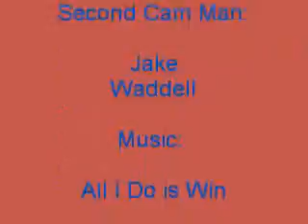Dragway 42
Out At DRagway 42 Raceing with my cousin in his car for the evening.